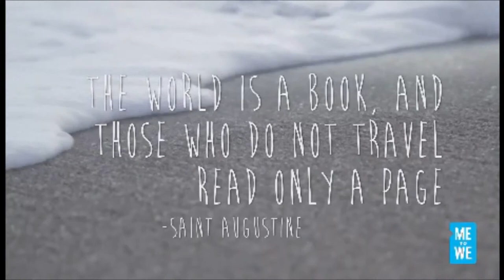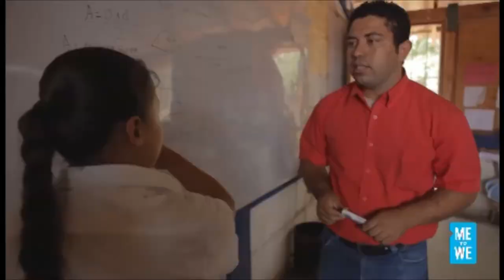Nicaragua - Calgary French & International School - March 2016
Nicaragua Preview